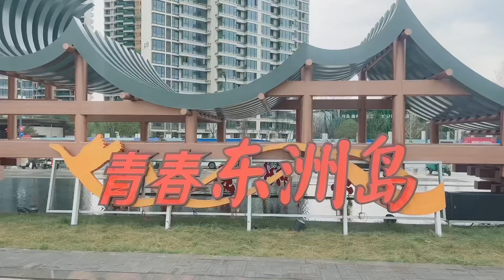九嫂今天不为人妻、不为人毌、只为做一个没心没肺潇洒的自己